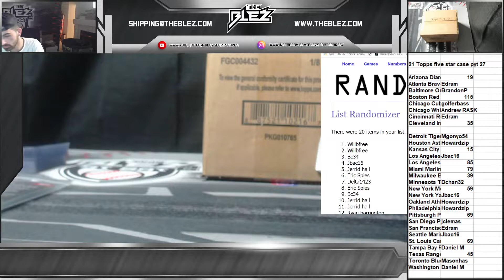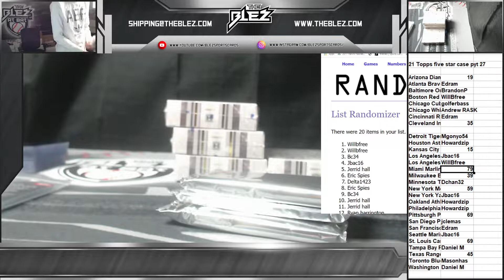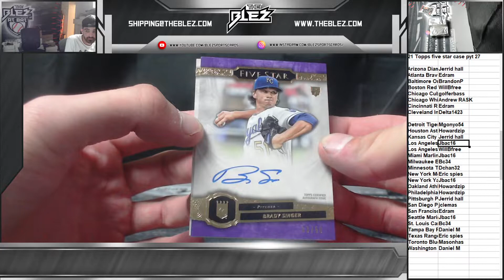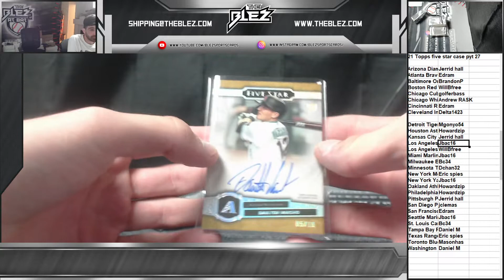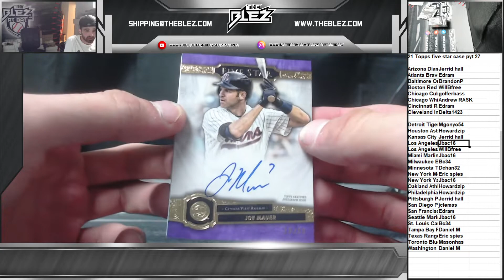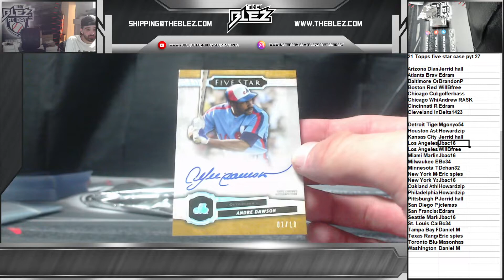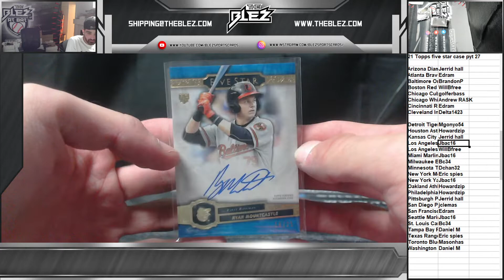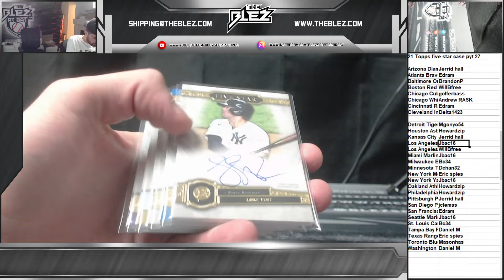2021 Topps five star case pyt 27